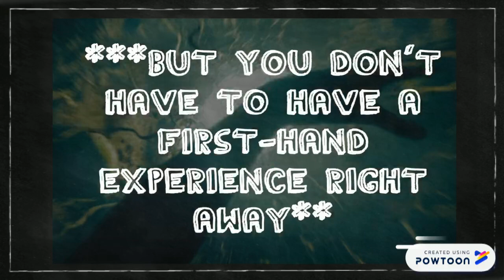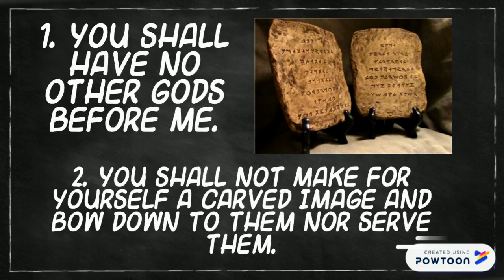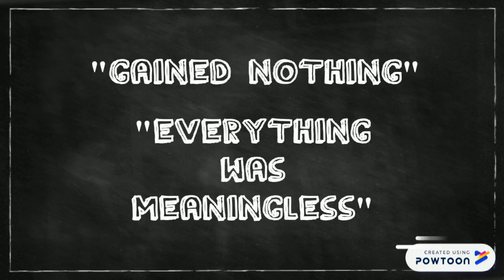Innocence of Solomon Part 2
Part 2 of the poem interpretation we made for our 21st Century Literature class.

**We do not own the GIFs we inserted in this presentation**